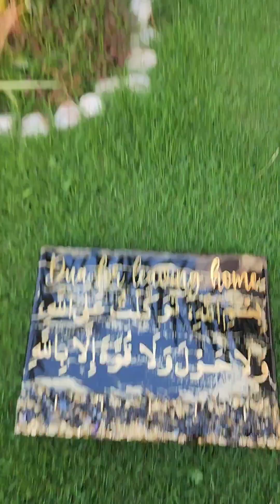Step By Step Tutorial For Beginners- Resin Keyholder